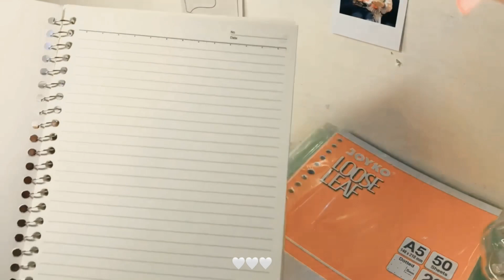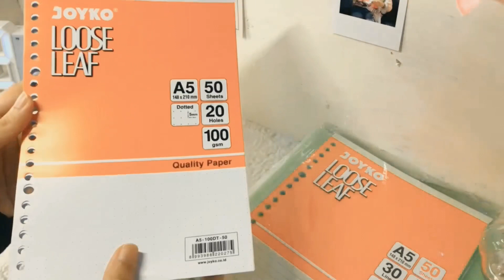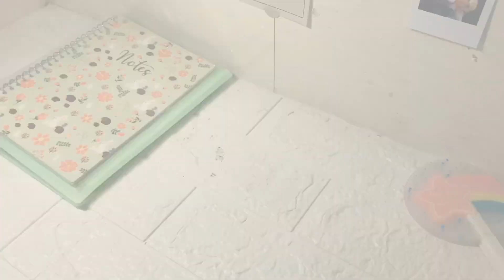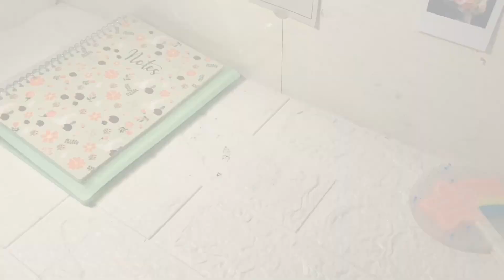new semester unboxing ✿ stationery✧ || binder✧ || mouse wireless✧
[ watch in HD quality pls ]
꙳✯✦⋆𓇽
Hello! This is my second video on youtube!
✿ unboxing time for new semester [college] ✿
I bought a binder, loose leaf, stationery, pencil case n mouse wireless ⍣✯

about me :
Hi! my name`s Salma!
I'm a beginner on youtube and post weekly videos ♥
/hope y'all like my video\
-xoxo ღ

music ✿
~ Peder B. Helland - our future